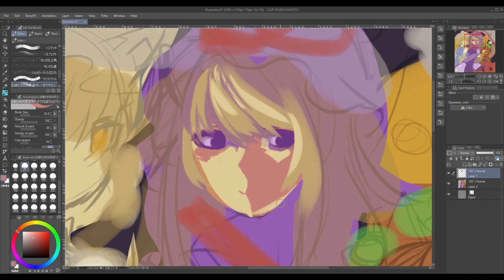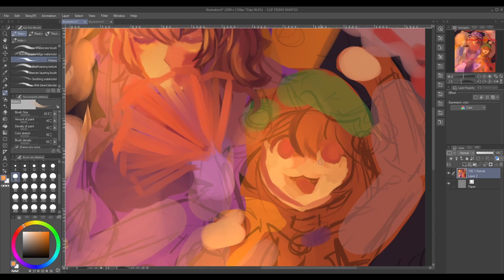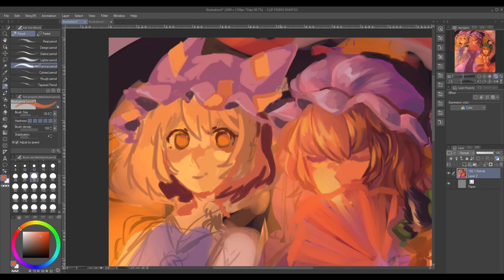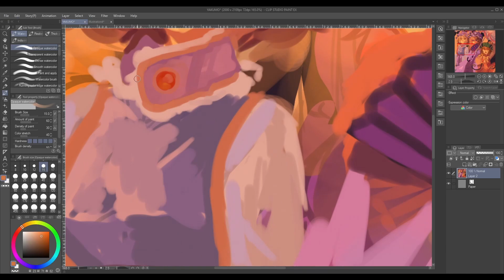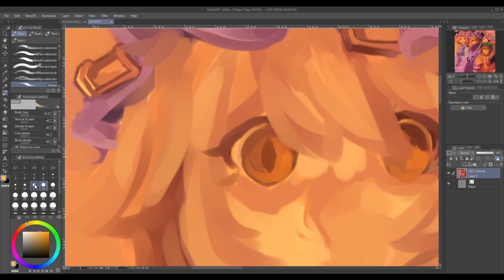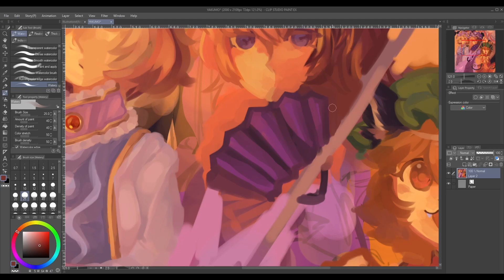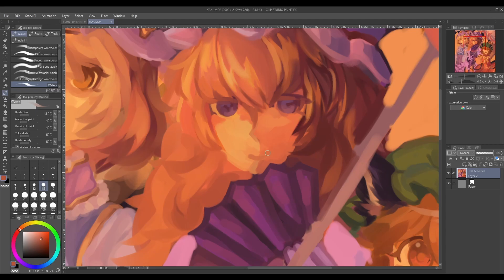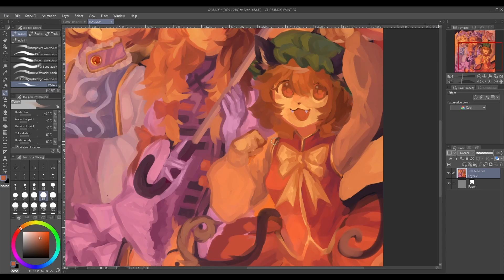Speedpaint - Chen/Ran/Yukari Yakumo [TOUHOU PROJECT]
CHEEEEEEEEEEEEEEEEEEEEEEEEEEEEEEEEEEEEEEEEEEEEN